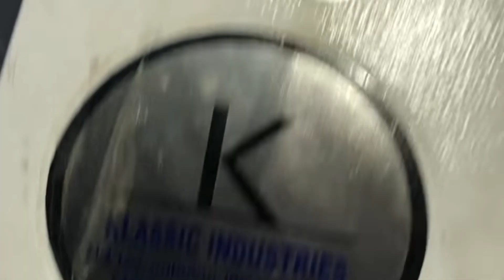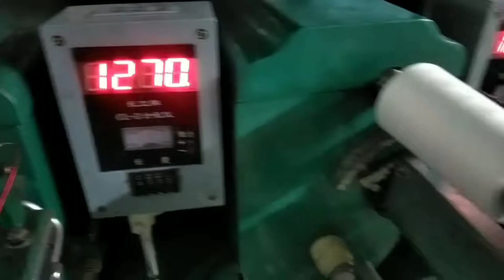Mini Machine Small Business Idea From Home | Most Running Business Earn 1.5 Lac Per Month